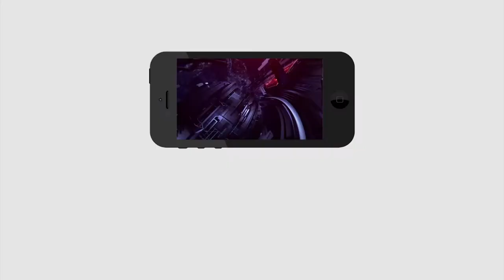Common man Questioned Reporter on Jagan Ruling | జగన్ పాలన గురించి రిపోర్టర్ ని ఏమన్నాడో చుడండి...